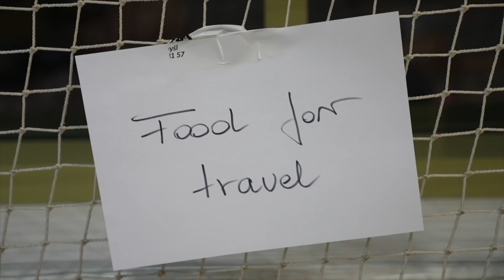Heirlooms, clothes, pets: Ukrainians flee to Poland amid Russian bombardment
The United Nations estimates nearly a million and a half Ukrainians will flee the country by this weekend, making it one of the largest refugee crises in Europe in recent history. NewsHour Weekend Special Correspondent Simon Ostrovsky reports from the Ukraine-Polish border where hundreds of thousands have been arriving after fleeing Russian bombardment in civilian areas.